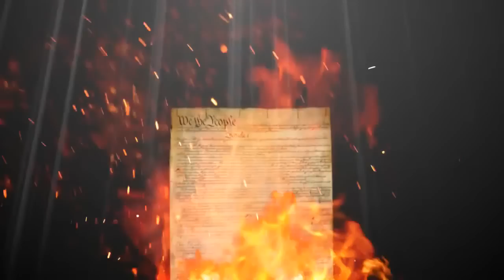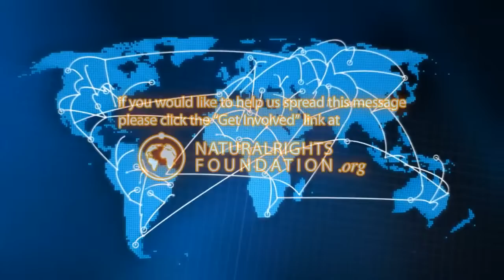The Declaration of Natural Rights (Mirror)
Original video by StormCloudsGathering (10/11/12)

"Any right that is a true human right is inherent. Such rights are not granted by government, they are not privileges bestowed by society, or created by documents, therefore such rights cannot be regulated, limited or revoked by any such power. Any supposed authority which seeks to strip a Natural Right from the People is illegitimate, and should be dealt with accordingly.

One scene from the Grey State trailer was used with permission.

One purchased stock animation was used from Pond5"